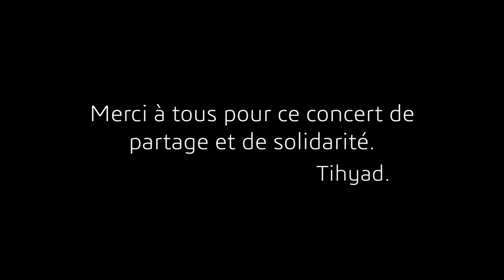Tihyad - The Birthday show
Merci aux musiciens :

Richard Bertin
François Legrand
Maurice Zemmour
Jean-Luc Paris

Merci aux invités Guest

Merci aux techniciens:
Mehdi Lhomme
Olivier Bertrand
David le Richom
Jordan Trinel
Quentin Eraud
Pascal Rey

Mixage son:
Olivier Bertrand

Montage vidéo:
Corentin

Organisation et logistique :
Pauline Chambrier
Yvon Vedrines
Audio espace